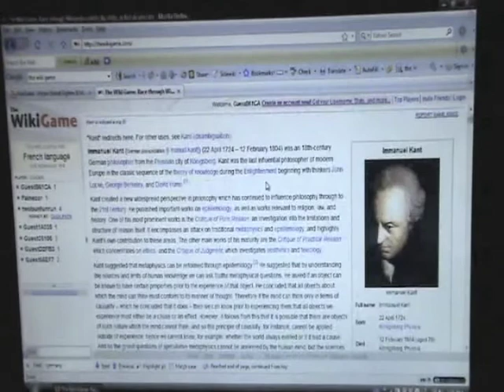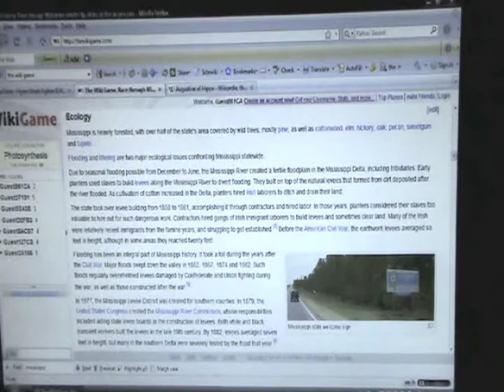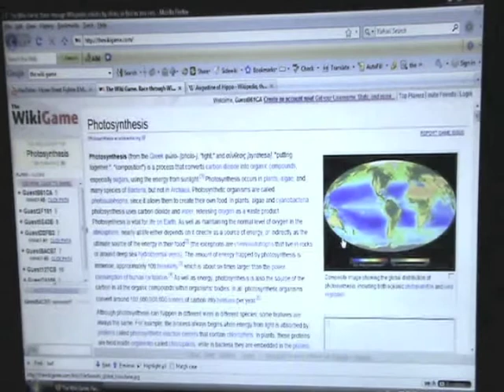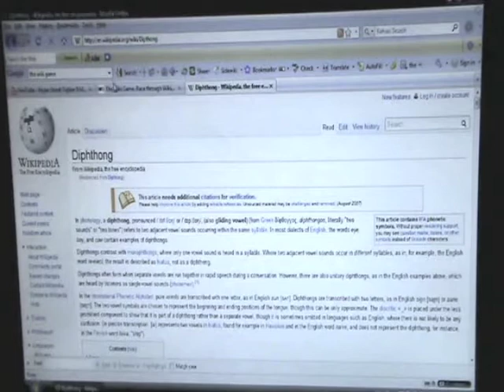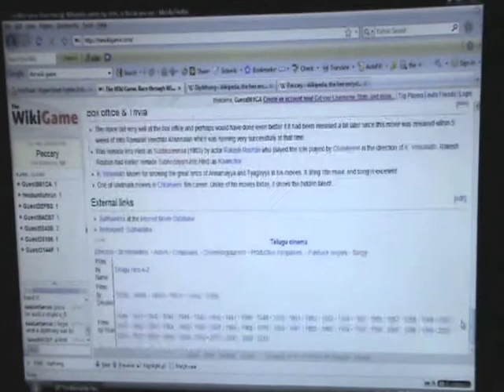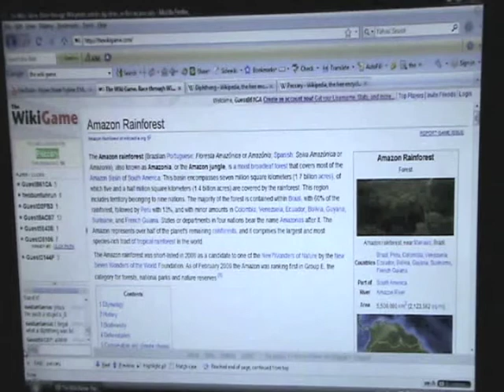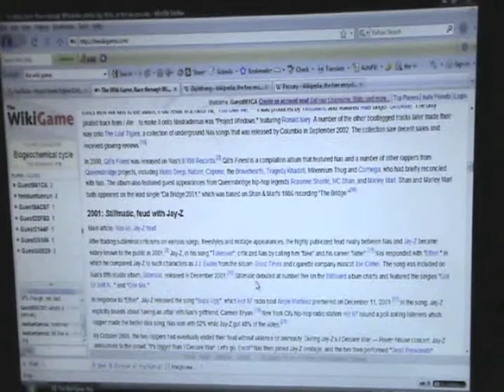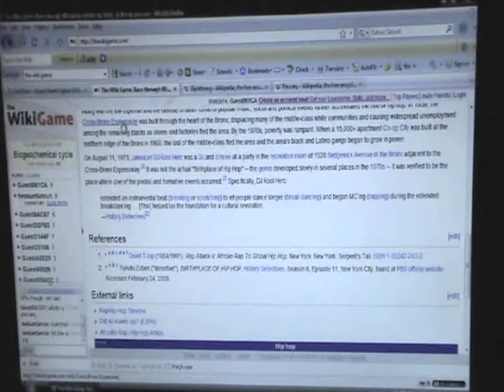Let's Play! The Wikipedia Game Pt 1